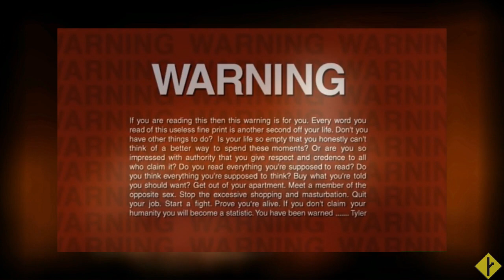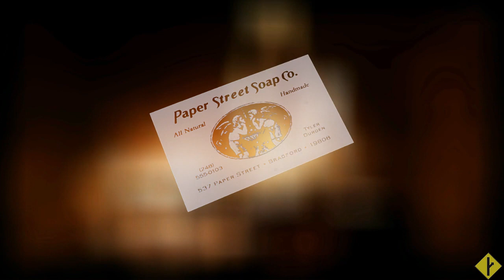Аверс & реверс - орнамент хаоса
К 20тилетию фильма 'Fight Club' и ретроспективному показу.
Предложение по круглому столу в районе 13 сентября.